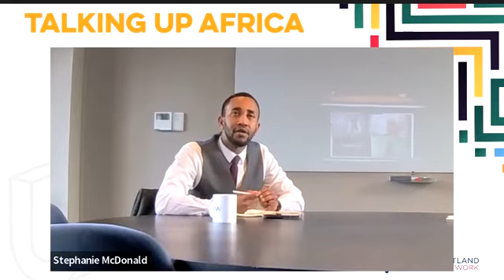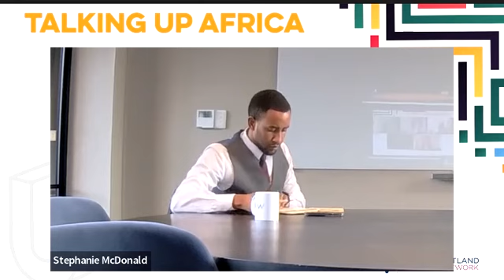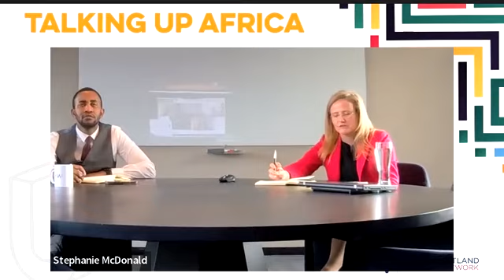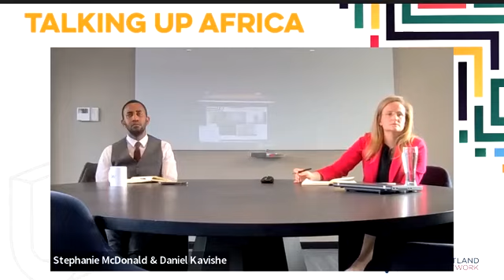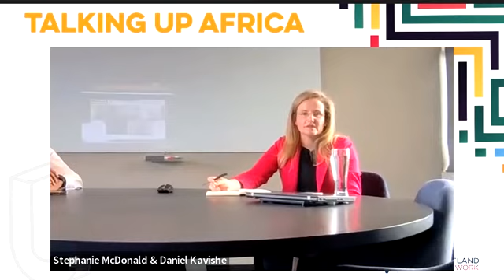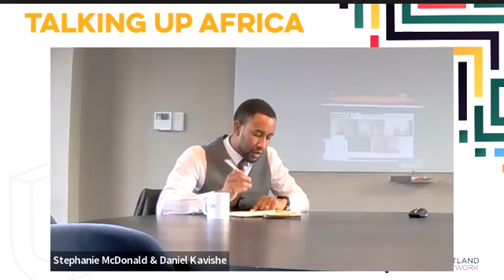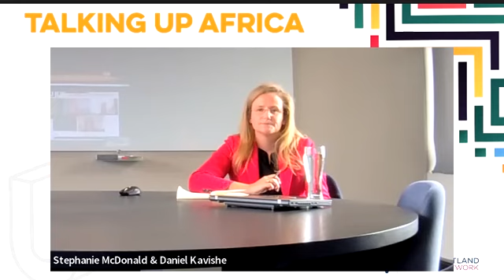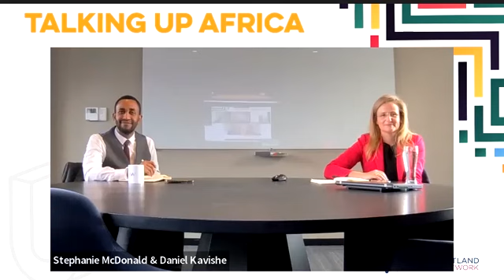Talking Up Africa | Launch Episode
How to Navigate the impact of the Russian / Ukraine war in Africa